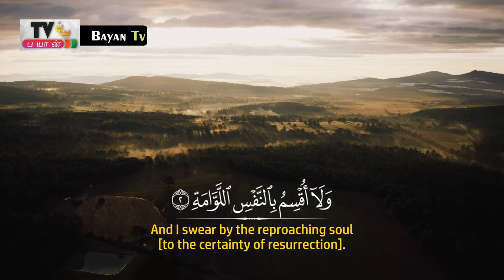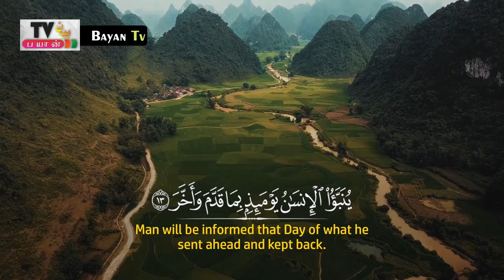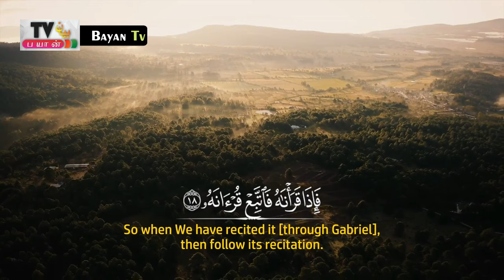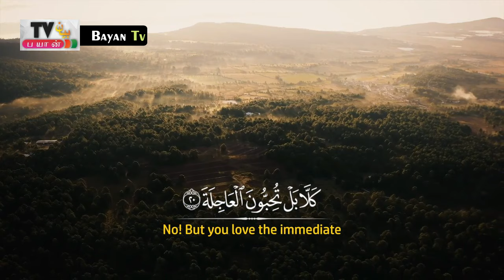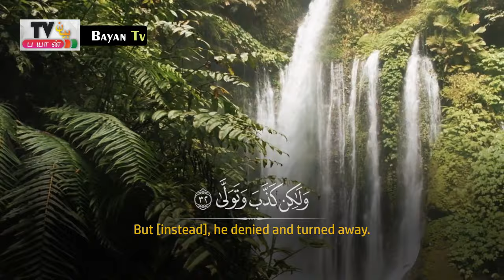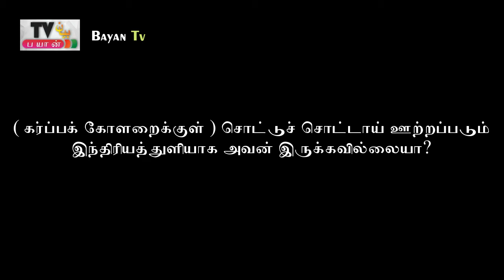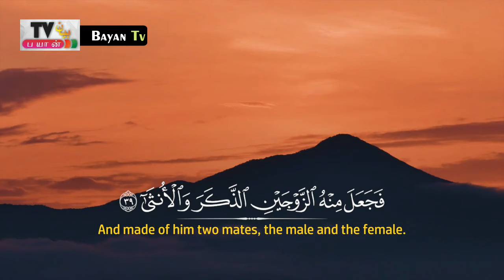சூரா கியாமா தமிழ் | Surah Qiyamah Tamil | Quran Recitation with Tamil Translation | குர்ஆன்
Surah Qiyamah | சூரா கியாமா தமிழ் | சூறா கியாமா

Bayan TV ┇Tamil Bayan - Tamil Islamic Bayan

This is Bayan TV Tamil Islamic channel where we can listen to Best Tamil Bayans with the light  of Al Quran As-Sunnah

🚫PLEASE NOTE: This Islamic Tamil bayan channel doesn't Support & Advocate any unlawful activity towards any individual or community🚫

quran
quran recitation
quran tamil translation full
quran recitation with tamil translation
tamil quran translation full
quran in tamil | quran tamil
al quran tamil translation
quran with tamil translation
quran tamil translation
tamil quran recitation
quran tarjuma tamil
beautiful quran recitation with tamil translation
குர்ஆன்
tamil bayan
surah qiyamah
surat qiyamah
surah qiyamah tamil
surah qiyamah
tamil quran surah qiyamah
surah qiyamah tamil
surah qiyamah tamil
surah qiyamah tamil recitation
surah qiyamah tamilil
surah qiyamah tamil translation
surah qiyamah
surah qiyamah in tamil
Surah Qiyama